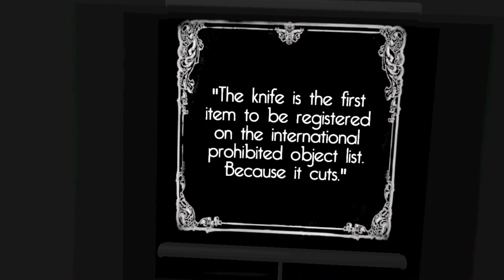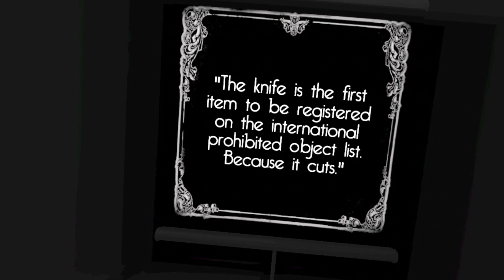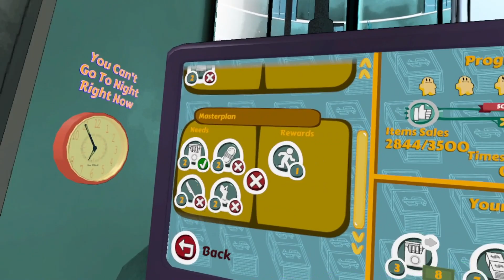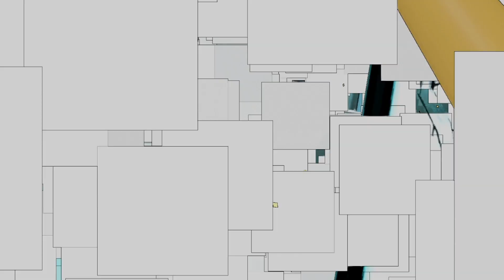Prison Boss | END | No Prison Can Hold Me!!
After having been locked up in a super max prison we work to finally escape proving no prison can ever hold me!

00:00 Video Start
00:21 Day 109
3:47 Day 110
8:42 Day 111
14:46 Day 112
20:02 Day 115
22:55 Day 116
25:01 Day 117
26:03 END